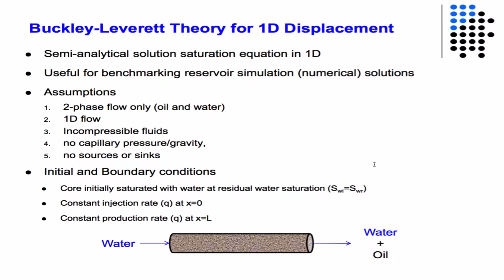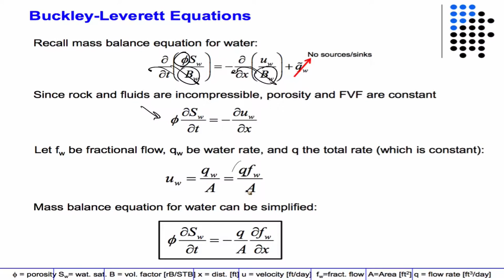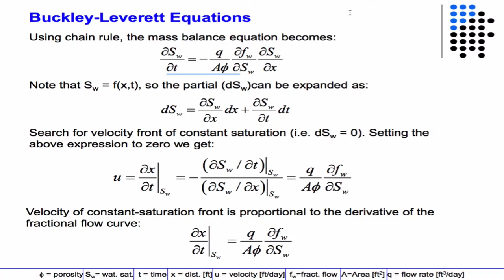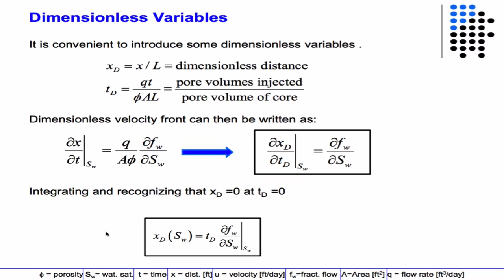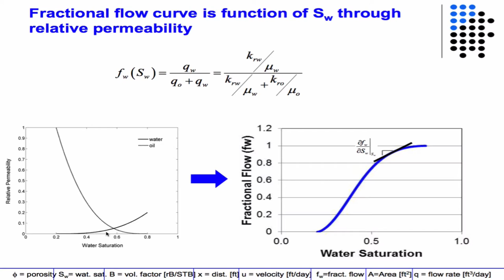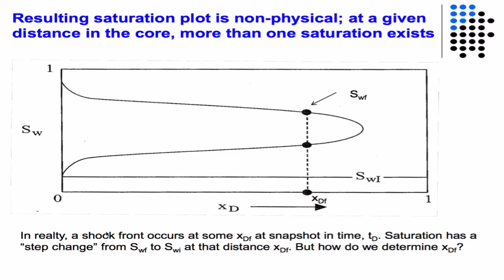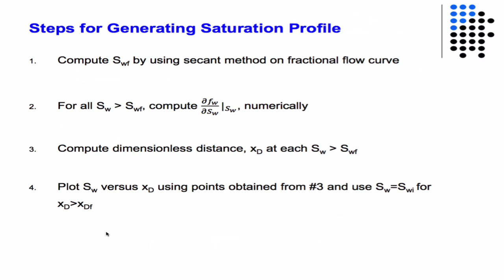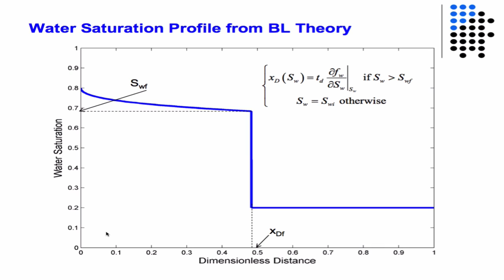Slide deck review of Buckley-Leverett theory